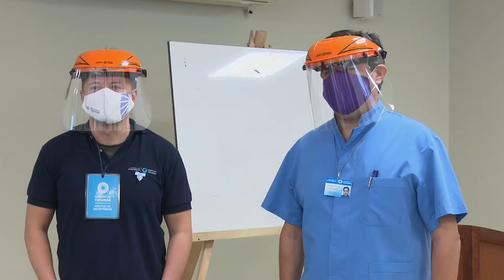Se entregaron máscaras de protección a médicos centinelas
La ministra de Salud Pública, doctora Rossana Chahla, entregó máscaras para los trabajadores que están luchando contra el Covid-19. Estas están destinadas para médicos centinelas, profesionales que trabajan en la primera línea de los hospitales Centro de Salud, Eva Perón y para las personas que realizan los testeos en la terminal de ómnibus.